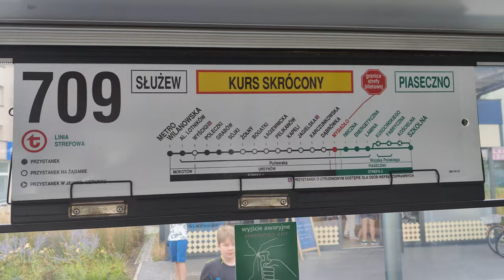Linia 709 ( Kurs Skrócony ) - Solaris Urbino 18 III #8198 ( MZA Warszawa )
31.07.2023r. został wycofany ostatni Solaris Urbino 18 z serii 81xx. Ostatniego dnia można było go znaleźć rano na linii 143 ( Pomnik Lotnika - Rembertów Kolonia ) i po południu na trasie skróconej linii 709 ( Metro Wilanowska [ Warszawa ] - Szkolna [ Piaseczno ] )
Akt.:
Teraz Solaris Urbino 18 III #8189 jest na liście pojazdów zabytkowych. Wiem, że dziwnie brzmi, ale taka informacja jest Facebooku MZA Warszawa.

0:00 Przejazd Trasą Skróconą
29:58 Wnętrze Autobusu
30:48 Nagranie z Odgłosami Silnika ( Szkolna - Lamina )
37:42 Odjazd z Przystanku Aleja Lotników

Kierunek: Szkolna ( Piaseczno )
Przystanki:
===STREFA 1===
WARSZAWA
 Metro Wilanowska 18
 Aleja Lotników 01
 Wyścigi 01 N/Ż
 Poleczki 01
 Grabów 01
 Sójki 01
 Żołny 01 N/Ż
 Bogatki 01 N/Ż
 Łagiewnicka 01 N/Ż
 Pelikanów 01 N/Ż
 Kapeli 01 N/Ż
 Jagielska 01 N/Ż
 Karczunkowska 01 N/Ż
 Dąbrówka 01 N/Ż
MYSIADŁO
 Mysiadło 01 ( GRANICA STREFY BILETOWEJ )
===STREFA 2===
PIASECZNO
 Iwiczna 01
 Energetyczna 01
 Lamina 03
 Szkolna 01
N/Ż - NA ŻĄDANIE
Kierunek: Metro Wilanowska ( Warszawa )
Przystanki:
===STREFA 2===
PIASECZNO
 Szkolna 01
 Kościelna 01
 Fabryczna 02
 Kusocińskiego 02
 Lamina 04